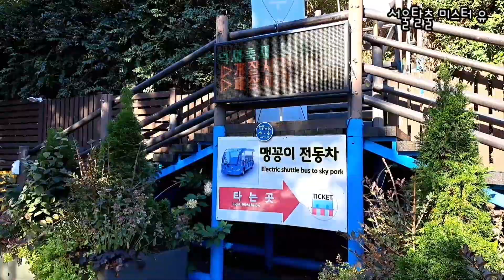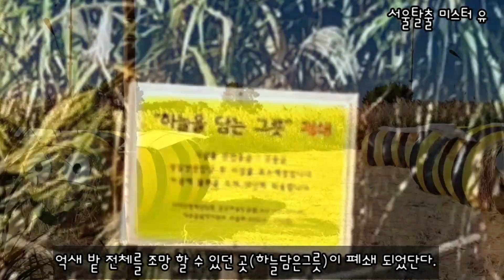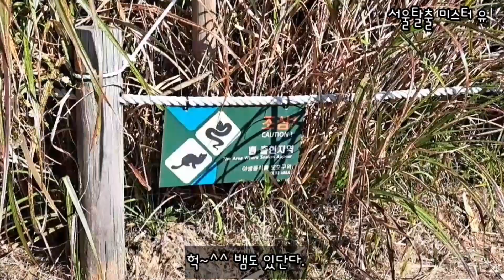의 상암동 하늘공원 억새축제 탐방기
지난 10월14~22일 사이에 이곳 상암동 하늘공원에서 억새축제가 있었다.

매년 이곳에서는 억새축제가 정기적으로 있었지만 코비드19 때문에 한 동안은 정상적인 축제를 열 수 없었다.

하지만 코로나 시절에도 이곳을 아는 사람들은 억새가 만개 할 때쯤 이곳을 방문하곤 했었다.

나는 사람들을 피해 평일 아침 일찍 이곳에 왔는데 돌아갈 시간에 이곳을 방문하는 사람들의 인파 때문에 또 놀랐다. 이렇게 많은 사람들이 이곳을 찾는다는 사실을 직접 확인하는 계기가 되었으니 말이다.

이제 축제는 끝이 났지만 이곳의 억새는 지금부터 제 모습을 뽐 낼 것이다. 아직 전체의 절반도 안되는 억새만 만발했으니 말이다.
지금부터 일주일 동안 이곳에서 가장 아름다운 억새들을 만날 수 있게 될 것이다.
From October 14 to 22, there was a silver grass festival at Sky Park in Sangam-dong, Seoul.

It was a festival held around this time of year every year, but it was not officially held for several years due to COVID-19, and only people who knew this place used to come to see when silver grass bloom.

As expected, quite a lot of people visited here this time.I visited here on weekdays, but the number of people who visited here was huge.

The silver grass festival ended, but it was expected to be in full bloom by the end of this week.

For reference, the opening time of Sky Park here is from 06 a.m.

The location is Sky Park in Sangam-dong World Cup Park in Mapo-gu.